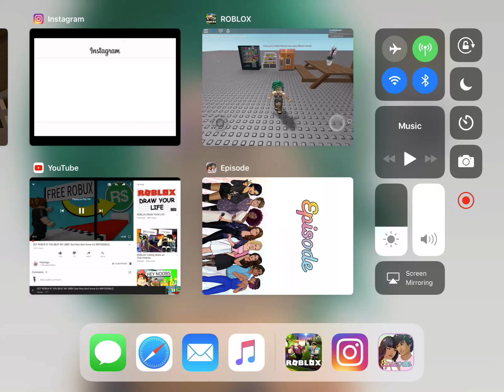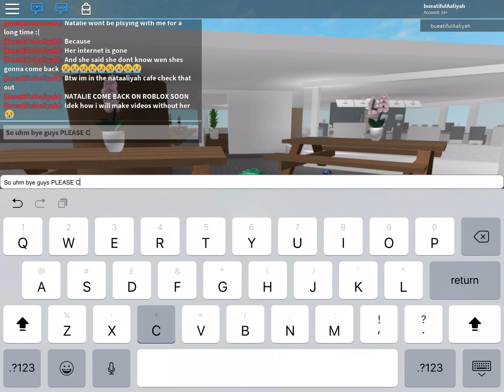RIP Natalie :( (read description)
I was meant to post this a couple days ago but it didn’t upload so I’m doing it now (hoping it will upload)